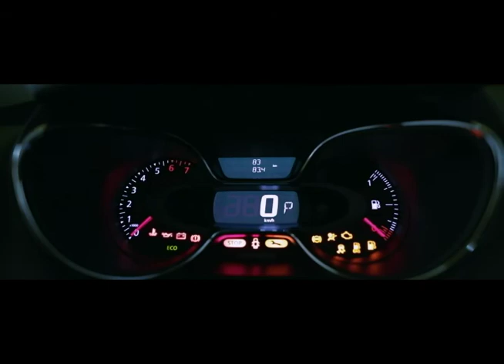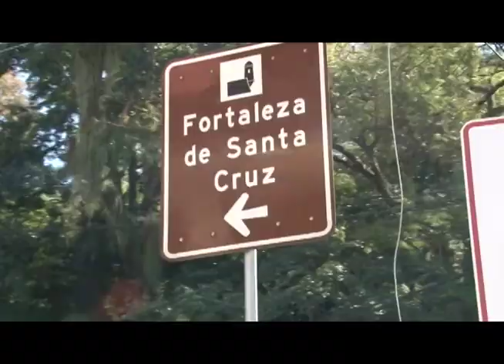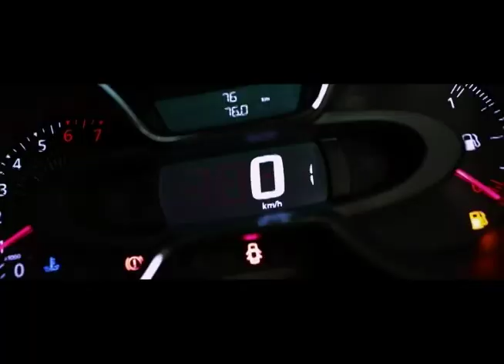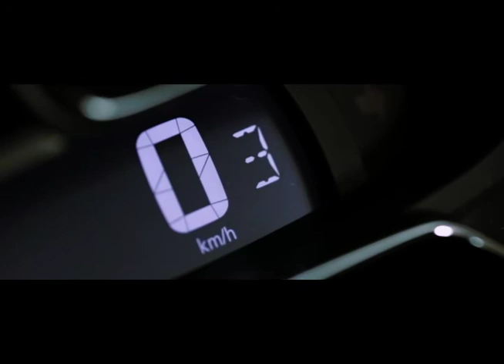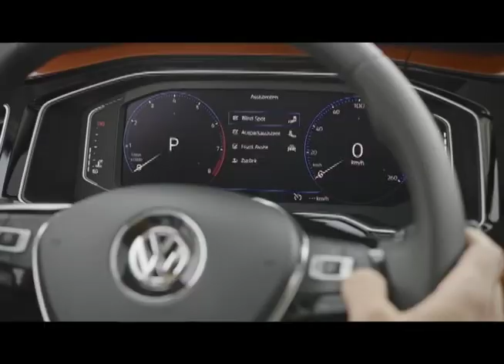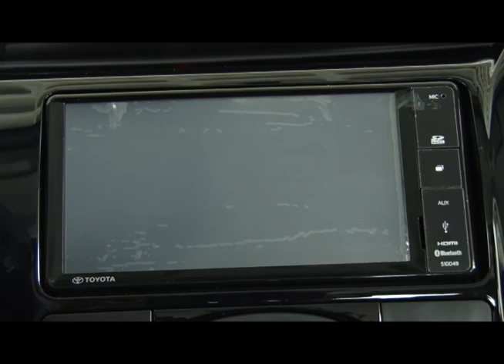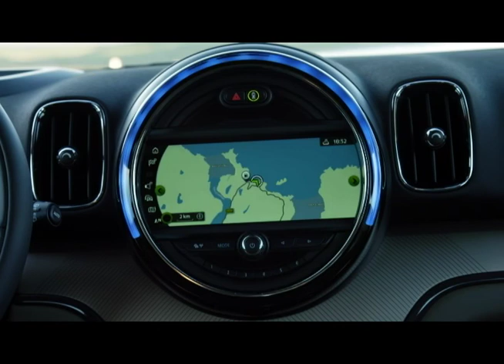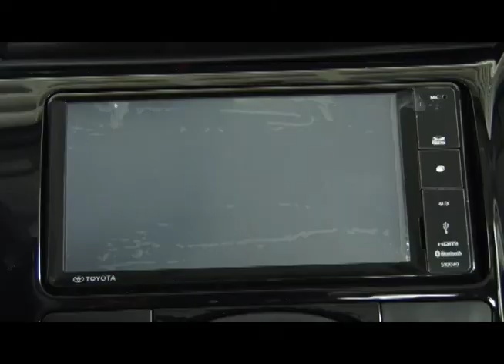[AUTO MOTOR] Renault Captur e Nissan X-Trail 2018